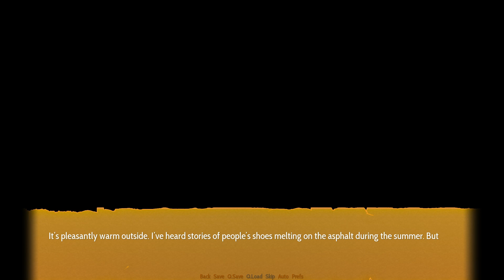Highway Blossoms: Part 13 - Las Vegas Buffet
To Las Vegas we go!

Highway Blossoms is a short yuri kinetic novel set in the American Southwest. After an old gold rush miner's journal is discovered, supposedly detailing where he hid parts of his stash, a nationwide craze begins as would-be prospectors try to solve its clues and strike it rich. Amber couldn't care less. Wandering the desert in a recently-inherited motorhome, she mourns the loss of her grandfather - indifferent and unaware of the hunt happening around her. It's not until she meets Marina, a young hitchhiker lost in New Mexico that the girls get swept up in the rush.